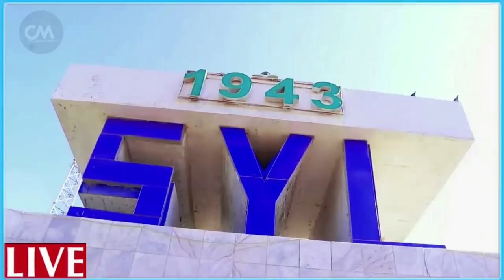DEG DEG Shacabka Soomaaliyeed oo hilfaha u qaaday Rooble dhagar qabe is casil igu sawirta jooji xog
DEG DEG Shacabka Soomaaliyeed oo hilfaha u qaaday Rooble dhagar qabe is casil igu sawirta jooji  weerar culus ayaa lagu qaaday shacabkii oo Dhib saday beenta badan ee rooble iyo tusbaxa beenta ku duugan xog culus